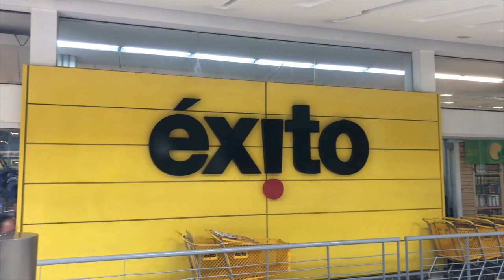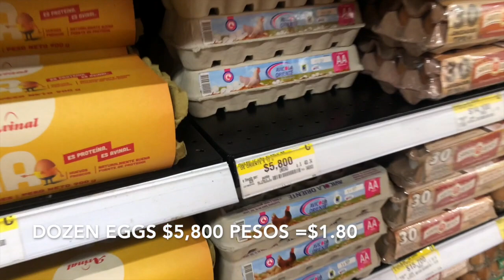Cost of Living in Medellin (Rent, Uber, Groceries, & Restaurants )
👉🏽Free Manifest Money Mastery Training (Bob Proctor Law of Attraction)

I share Cost of Living in Medellin including Rent, Uber, Groceries, & Restaurants